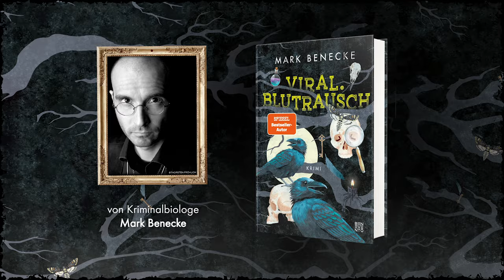"Viral. Blutrausch" von Kriminalbiologe und Bestsellerautor Mark Benecke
Wahrheit oder Verschwörungsmärchen: Welche Gefahren lauern in unserer vernetzten Welt?

Eine Mordserie erschüttert eine deutsche Großstadt. Leichen von jungen Frauen tauchen an unterschiedlichen Fundorten auf. Der Gerichtsmediziner macht eine grausige Feststellung: Den Frauen wurden mit chirurgischer Genauigkeit große Mengen Blut abgenommen. Die Polizei steht vor einem Rätsel. Wer steckt hinter den Schneewittchen-Morden?

Hauptkommissarin Christine Peterson fordert die Unterstützung der Privatermittler Janina Funke und Bastian Becker an. Doch die Spurensuche erweist sich als schleppend. Je länger die Mordermittlungen andauern, desto mehr Verschwörungsmärchen verbreiten sich im Netz. Nach und nach entwickeln sie sich zu einer ganz eigenen, echten Bedrohung.

In seinem ersten Kriminalroman entführt uns der Bestsellerautor und Kriminalbiologe Mark Benecke in einen unbekannten, düsteren Teil unserer Gesellschaft, wo Verbrechen und Verschwörungsglaube eine unheilvolle Verbindung eingehen.

Ab sofort im Buchhandel und online erhältlich

Produktion: 13 PM Creative Agency
Autorenfoto: Thorsten Fröhlich